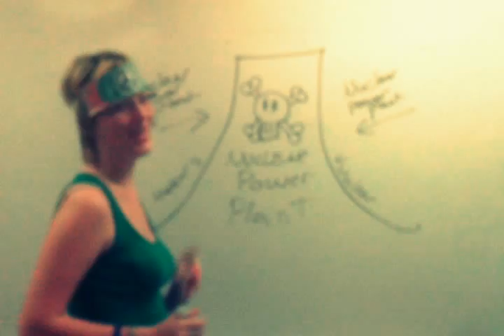Chemistry Project: Is Nuclear Power Worth it ?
So this is kinda a messed up odd ball of a chemistry project but we put a lot of work into it so I decided to share it :)